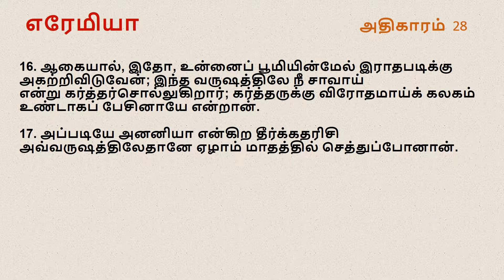Jeremiah Chapter 28 | Tamil Audio Bible